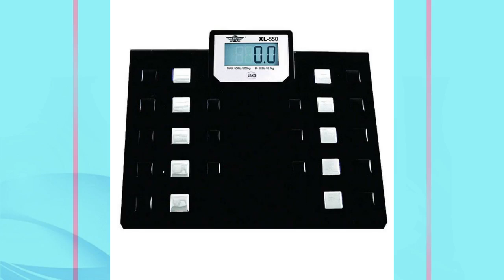Talking Digital Scale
🚨Revolutionize your fitness journey with the Talking Digital Scale! 🎯Accurately track your progress and stay motivated for just $89.95. 💪🏼Say goodbye to traditional scales and hello to the future of fitness.